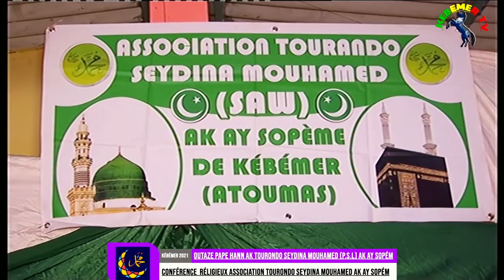Conférence Association Torondo Seydina Mouhamed Ak Ay Sopém Animé Par Oustaz Pape Hann Kébémer 2021